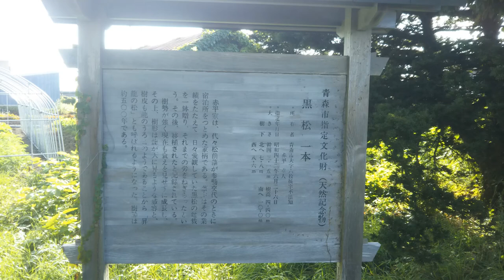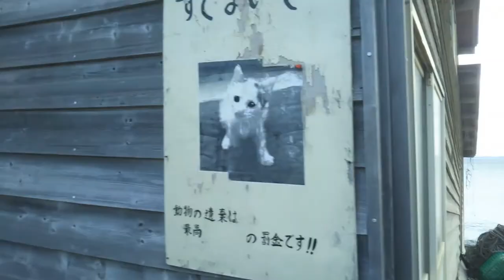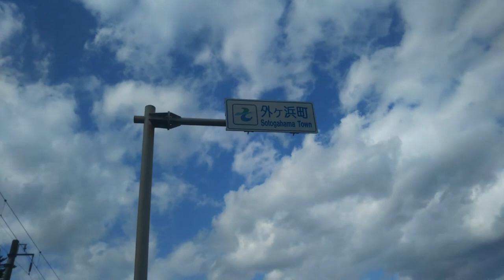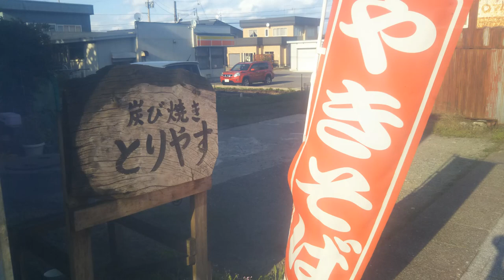津軽三味線ひとり旅シリーズ ～津軽半島を徒歩1周 2日目～ Playing Tsugaru Shamisen at nomadic style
夏の津軽半島を三味線ひとつ担ぎ、徒歩で一人旅した記録です。
昔、ボサマ（盲目の旅芸人）の門付けを生で聴いたという現地の方から、貴重な話を伺うことができました。